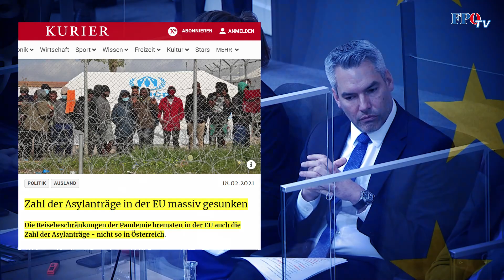ÖVP-Nehammer vollkommen unfähig: Überall sinkt die Zahl der Asylanträge - nur nicht in Österreich!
Gibt es eigentlich auch einen Bereich, in dem ÖVP-Innenminister Nehammer nicht vollkommen versagt? Die Antwort lautet: NEIN! In ganz Europa sind bis einschließlich November die Zahlen der Asylanträge im Vergleich zum Vorjahr gesunken – nur nicht in Österreich. Und wie war das mit dem angeblichen „Einreisestopp für Asylwerber“?

🇦🇹 Nehammer ist einfach vollkommen unfähig und es wird immer klarer: Nehammer muss weg – und zwar sofort!